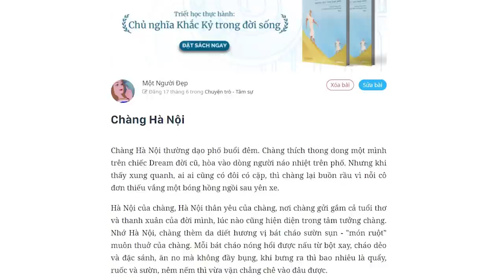Yêu một "Chàng Hà Nội" | Một người đẹp | TÂM SỰ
Chàng Hà Nội thường dạo phố buổi đêm. Chàng thích thong dong một mình trên chiếc Dream đời cũ, hòa vào dòng người náo nhiệt trên phố. Nhưng khi thấy xung quanh, ai ai cũng có đôi có cặp, thì chàng lại buồn rầu vì nỗi cô đơn thiếu vắng một bóng hồng ngồi sau yên xe.

Kênh Spiderum Giải Trí đã có Podcast, nghe tại đây:
Bài viết: Chàng Hà Nội
Được viết bởi: Một người đẹp
Giọng đọc: Nguyễn Lê Minh Thi
Editor: Hikari

Những nội dung liên quan:
Chúng ta có nhất thiết phải HẠNH PHÚC không?

 • Chúng ta có nhất ...
Chuyện tập gym và Chuyện đầu tư của tôi

 • Chuyện tập gym và...